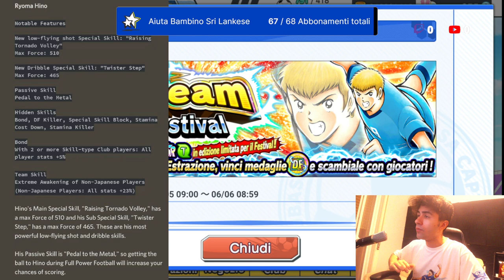Captain Tsubasa Dream Team ITA Hino in arrivo a Capodichino!